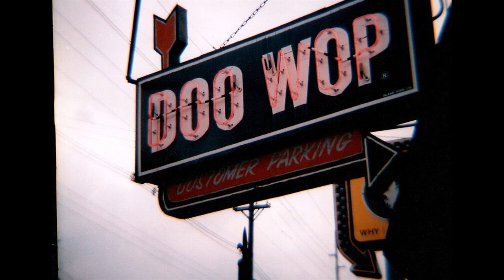TWI- LIGHTERS IT'S A COLD COLD RAINY DAY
THE TWI-LIGHTERS VOCAL GROUP, IT'S A COLD COLD RAINY DAY, RHYTHM AND BLUES MID TEMPO, VOCAL GROUP HARMONY, RHYTHM AND BLUES MUSIC GNERE